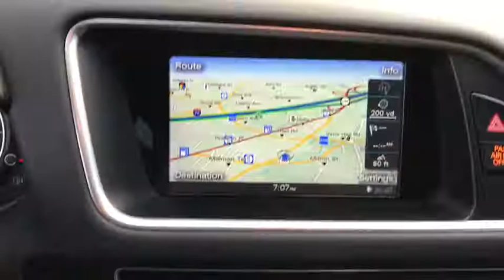2016 Audi Q5 Summit, Short Hills, Livingston, Westfield, Maplewood, NJ MDR9292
Brilliant Black Used 2016 Audi Q5 available in Summit, New Jersey at DCH Millburn Audi. Servicing the Short Hills, Livingston, Westfield, Maplewood, NJ area.
2016 Audi Q5 Premium Plus - Stock#: MDR9292 - VIN#: WA1L2AFPXGA057984

This Economy Certified 2016 Audi Q5 Premium Plus Comes with PREMIUM PLUS PACKAGE -inc: 2-Position Driver Side Memory seat and mirror adjustment (located on driver's door) Aluminum Trunk Edge Trim & Door Sills Auto-Dimming Interior Mirror w/Digital Compass Audi Advanced Key keyless start/stop and entry Heated Auto-Dimming & Power-Adjustable Mirrors power folding, TECHNOLOGY PACKAGE -inc: Audi Parking System Plus w/Rear View Camera front and rear acoustic sensors Bang & Olufsen Sound System 14 speakers and 505 watts w/Dolby Digital 5.1 and noise compensation Color Driver Information System w/Trip Computer Radio: MMI Navigation Plus System TFT color WVGA 7 display screen (user-friendly control interface) control knob w/joystick and buttons in center console Audi connect (subscription required) Bluetooth streaming audio HD Radio technology in-dash single CD player plus DVD capability SiriusXM Traffic (subscription required) and voice control system Audi Connect w/Online Services (subscription required) Audi Side Assist Lane change assist operates at speeds above 19 mph visual warnings located in exterior mirror housings Radar technology located behind rear bumper (not visible) Can be turned off, TECHNOLOGY PACKAGE CREDIT This vehicle comes with the following: Comprehensive 35 Point Inspection & Quality Assured Review, Carfax Vehicle History Report, Sold Mechanically and Cosmetically As Is, *See dealer for details.Some of our used vehicles may be subject to unrepaired safety recalls. Check for a vehicle's unrepaired recalls by VIN
PREMIUM PLUS PACKAGE  -inc: 2-Position Driver Side Memory  seat and mirror adjustment (located on driver's door)  Aluminum Trunk Edge Trim & Door Sills  Auto-Dimming Interior Mirror w/Digital Compass  Audi Advanced Key  keyless start/stop and entry  Heated Auto-Dimming & Power-Adjustable Mirrors  power folding,TECHNOLOGY PACKAGE  -inc: Audi Parking System Plus w/Rear View Camera  front and rear acoustic sensors  Bang & Olufsen Sound System  14 speakers and 505 watts w/Dolby Digital 5.1 and noise compensation  Color Driver Information System w/Trip Computer  Radio: MMI Navigation Plus System  TFT color  WVGA  7 display screen (user-friendly control interface)  control knob w/joystick and buttons in center console  Audi connect  (subscription required)  Bluetooth streaming audio  HD Radio technology  in-dash single CD player plus DVD capability  SiriusXM Traffic (subscription required)  and voice control system  Audi Connect w/Online Services (subscription required)  Audi Side Assist Lane change assist  operates at speeds above 19 mph  visual warnings located in exterior mirror housings  Radar technology located behind rear bumper (not visible)  Can be turned off,TECHNOLOGY PACKAGE CREDIT